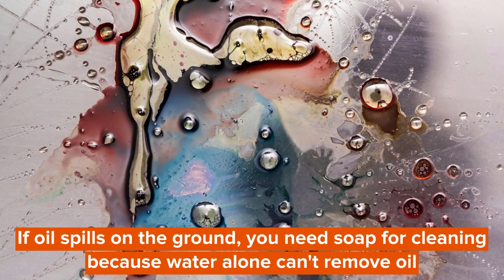Why Does Oil Float On Water? Curious Chemistry Question Explained!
This happens because the water never mixes with oil. Ever thought about why this happens, like why oil and water don't dissolve in each other and always stay separate?

Well, this is a very simple matter. The main difference between oil and water is that water is a polar solvent while oil is non-polar in nature. Non-polar substances don't mix well with polar substances. This is why oil and water don't mix. But there is more to it. Then why does oil float and not sink? Well, oil is lighter than water and that's why it floats on the water surface. In the article, there is more information on why oil and water don't mix. Read on to find out!